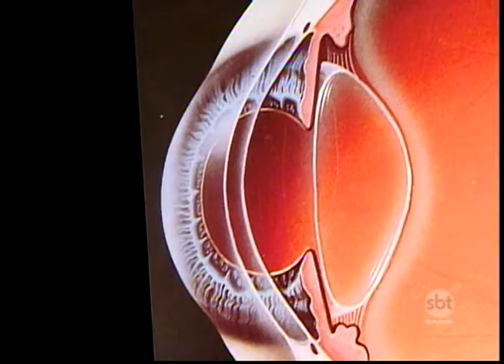'Abril Marrom' conscientiza população sobre a prevenção de cegueira